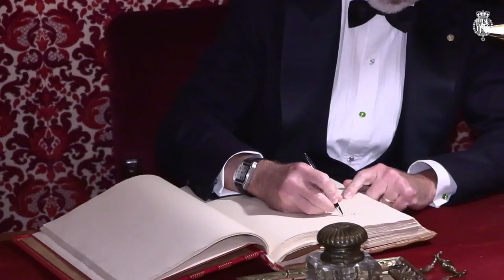Acto de celebración del 175º aniversario del Círculo del Liceo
​Sus Majestades los Reyes presidieron el acto en el que la Fundación del Círculo del Liceo de Barcelona celebra su 175º aniversario.

Con unas breves palabras del presidente del Círculo del Liceo, Francisco Gaudier, dio comienzo la gala, que continuó con la entrega por parte de Sus Majestades los Reyes de las Medallas de Oro del Círculo del Liceo a Salvador Alemany, en nombre del Gran Teatro del Liceo, y a sus expresidentes, Sres. Cuatrecasas, Maragall y García-Nieto, respectivamente. Salvador Alemany, en nombre de los premiados, pronunció unas breves palabras de agradecimiento por la concesión de las medallas.
Un recital, a cargo de a cargo del pianista Albert Guinovart y la soprano Ermonela Jaho y la proyección del documental, "Círculo del Liceo", pusieron el broche final a la Gala, en la que Don Felipe y Doña Letizia conversaron con los asistentes e invitados a la misma.

Sus Majestades los Reyes fueron recibidos a su llegada al Círculo del Liceo por el ministro de Cultura y Deporte, Miquel Iceta; la delegada del Gobierno en la Comunidad Autónoma de Cataluña, María Eugenia Gay; el presidente del Círculo del Liceo, Francisco Gaudier; el presidente del Patronato del Gran Teatro del Liceo, Salvador Alemany; el primer teniente de Alcaldía, Jaume Collboni; y por la vicepresidenta primera del Círculo del Liceo, Ernestina Torelló.

Seguidamente, Don Felipe y Doña Letizia saludaron a los miembros de la Junta de Gobierno del Círculo del Liceo y a sus expresidentes, Carlos Cuatrecasas, Joan Antón Maragall e Ignacio García-Nieto, así como al director general del Gran Teatro del Liceo, Valentí Oviedo.

El pasado 4 de abril Su Majestad el Rey recibió en audiencia en el Palacete Albéniz, a la Junta de Gobierno y al personal del Círculo del Liceo. También, el 20 de febrero de 2017 Su Majestad la Reina Doña Sofía recibió la Medalla de Oro del Círculo del Liceo en reconocimiento a su labor humanitaria y su apoyo a las artes musicales y culturales.

El Círculo del Liceo es un club privado, de estilo inglés, con un patrimonio artístico único y con cerca de un millar de socios que ofrece una serie de elegantes salones, sala de conferencias, biblioteca, restaurante y muchos otros servicios en un edificio emblemático de la ciudad de Barcelona que comparte con el Gran Teatre del Liceu.

Inaugurado en 1847. Cada año se realizan numerosos actos, recitales, conciertos, conferencias, presentaciones, entregas de premios, fiestas y homenajes en los que participan tanto los socios como las personalidades de la vida cultural de esta ciudad y de otras localidades de España.

Debido a su proximidad con el Gran Teatre del Liceu –edificios adyacentes– y a sus orígenes comunes, entre sus socios se cuenta la mayoría de abonados que fueron propietarios del coliseo barcelonés hasta 1995, por lo que concurren habitualmente a las óperas y conciertos del espacio lírico barcelonés.

Inaugurado en noviembre de 1847, poco más de medio año después de la inauguración del Gran Teatre del Liceu, ofrece a sus socios un ambiente elegante compuesto por numerosos y cuidados salones, ejemplos destacados del Modernismo, miradores, sala de conferencias y audiciones, restaurante, biblioteca y otros servicios.

La exuberante decoración modernista que abunda en la mayoría de sus estancias está conformada por una importante colección de obras artísticas, especialmente pintura y escultura, que no tienen parangón alguno en la ciudad por su importancia y excelente estado de conservación. En 2010 se ha incorporado, por ejemplo, un conjunto de grabados de Antoni Tàpies dedicados a Richard Wagner para redecorar la antigua sala de cartas del segundo piso.